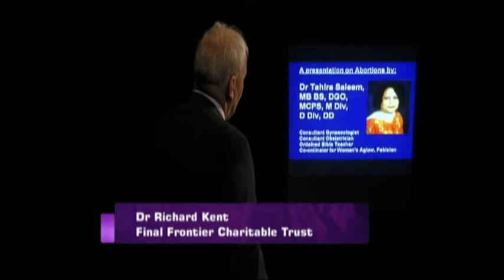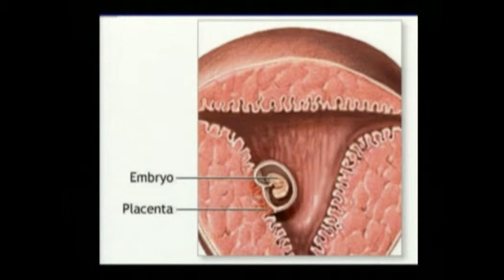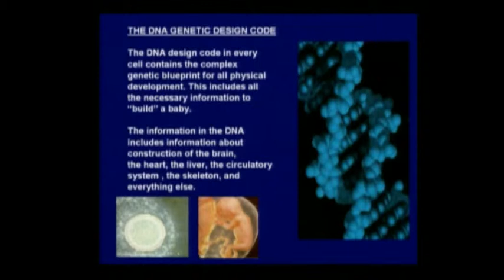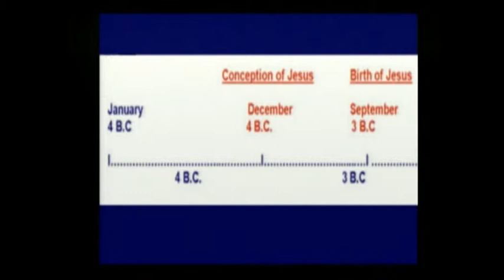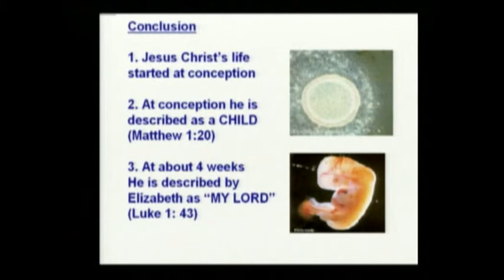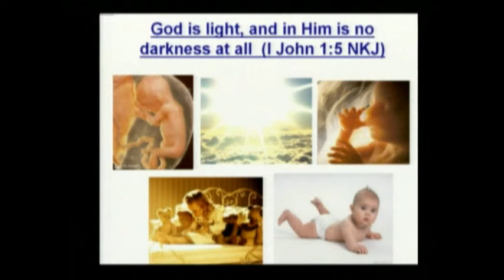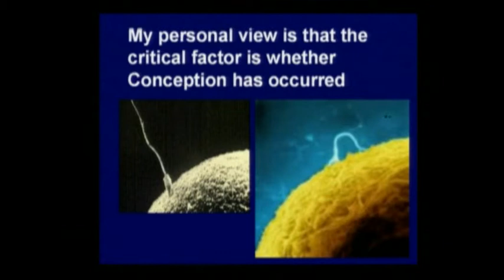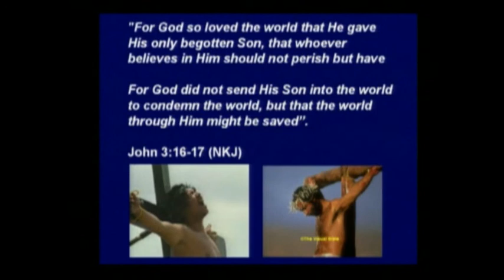What Does God Think About Abortion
Dr Richard Kent.
The author of this web who operates out of a registered non - profit UK charity, The Final Frontier Charitable Trust, UK Registration No 1106663.
Richard is a retired medical doctor, and an ordained Christian minister. He is interested only in promoting the Gospel of Jesus Christ, and providing free Christian evangelistic and educational material.
Richard sells no material at all, of any kind, ever.
of (some) of the teaching material on this web site world wide. So far over 14,000 entirely free DVD’s have been sent to over 60 countries, and over 35 US States.